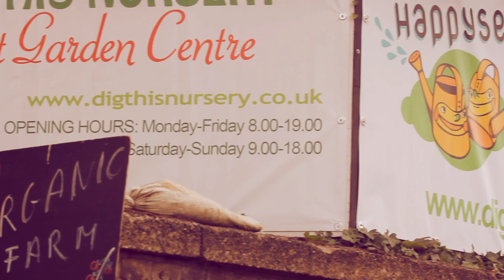London Tomato Festival - Promo Video (By Dig This Nursery)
The First Tomato festival in London. 2013.

We are an expanding Family Business, (Est 2008) based in Welling South East London.
Our Nursery has an ever increasing range of Plants, Shrubs and Trees. We also have a diverse selection of Organic Potted vegetable and Herb plants.
In Stock, we have a large collection of Top Quality Annual flowering Plant seeds and Organic Vegetable and Herb seeds. We supply both UK and International varieties
Our latest product, 'Happy Seeds', are starter growing kits for young children, containing 30 different types of easy-growing vegetables, herbs and flowers suitable for indoor (pots) or outdoor growing.
Apart from sharing our tips and advice on growing techniques, seed care, etc. We would equally appreciate any discoveries or secrets you may have to share with fellow growers out there.